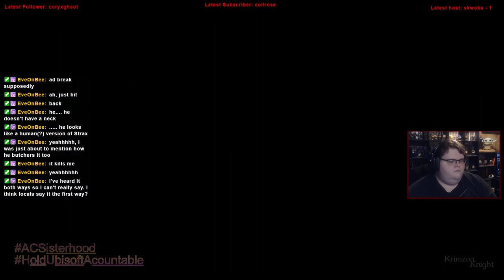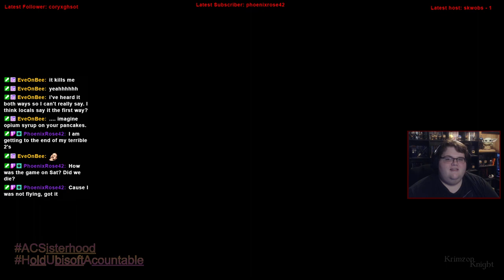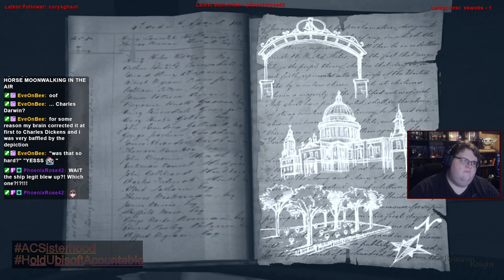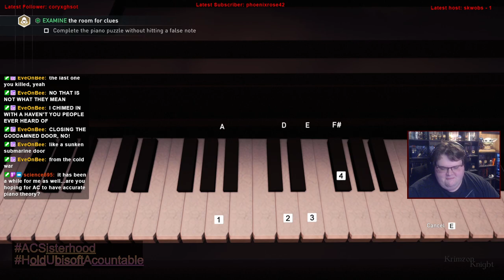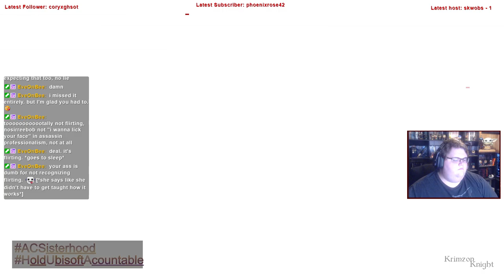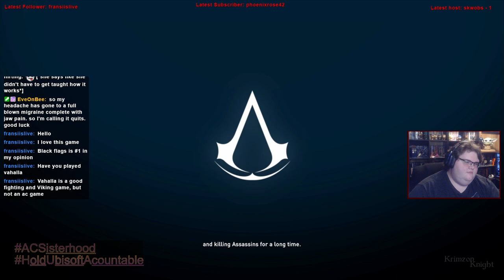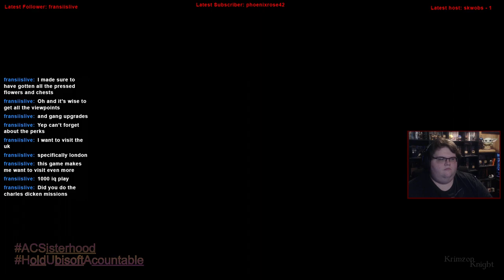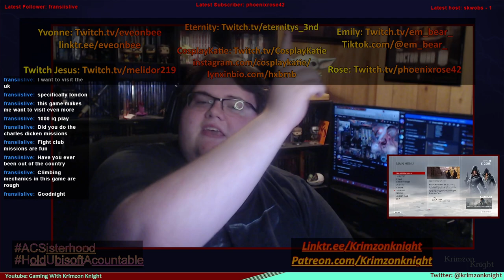Krimzon Plays | Assassin’s Creed Syndicate: Episode 4 – Down to Business